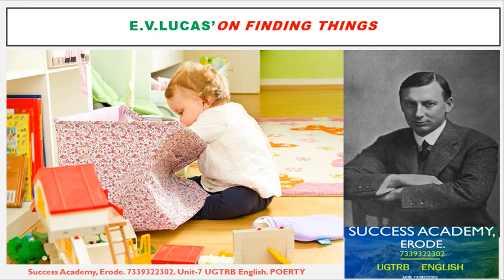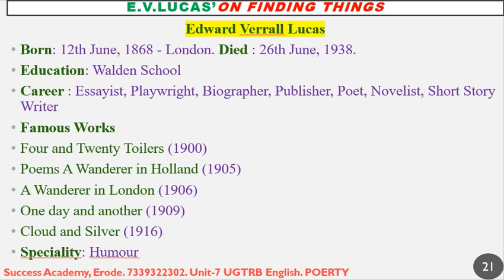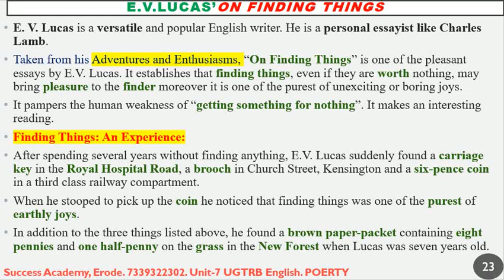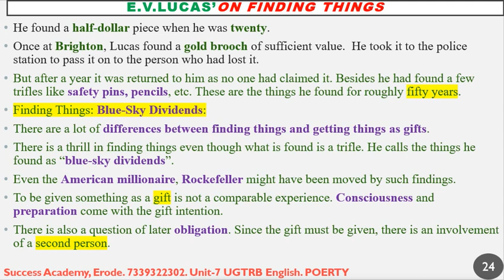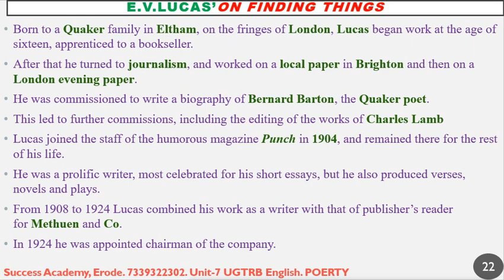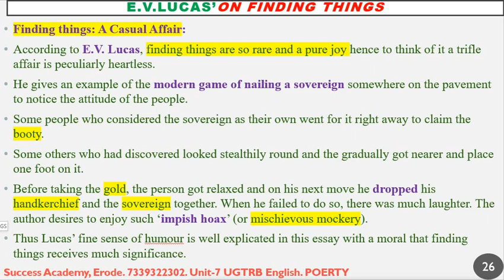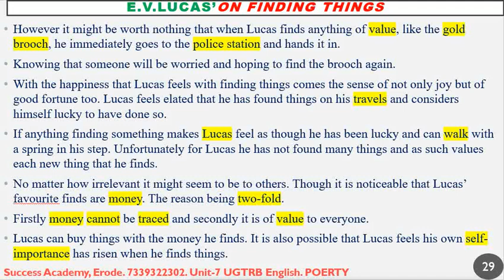E V LUCAS' ON FINDING THINGS